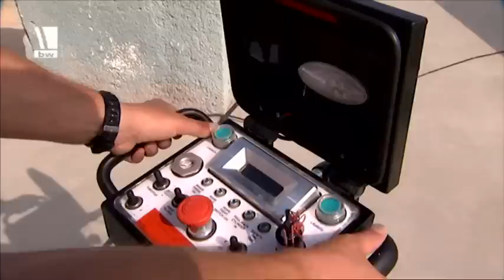Flugabwehrsystem Ozelot im scharfen Schuss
Die Flugabwehrsysteme OZELOT haben ihre Stellungen bezogen, Feuerbereitschaft ist hergestellt und der Luftraum ist gesichert. Jetzt können auf Befehl weitere Waffensysteme vom Typ PATRIOT verlegt werden. Mit ihrem leichten Flugabwehrsystem (LeFlaSys) OZELOT sollen sie ihre großen Brüder während der Verlegung auf dem NATO-Übungsplatz auf Kreta beschützen.

Quelle:Zentralredaktion der Bundeswehr
03/14
13E16301